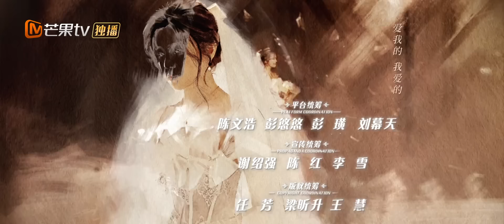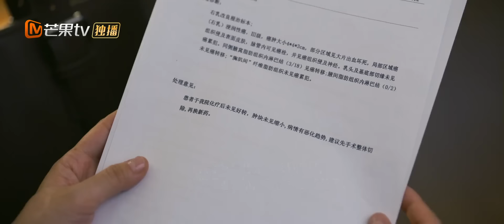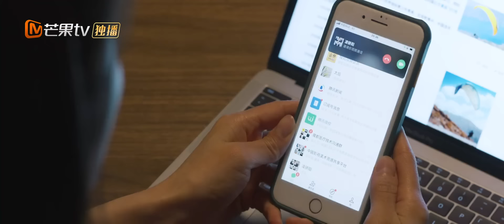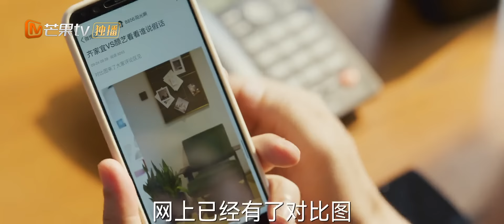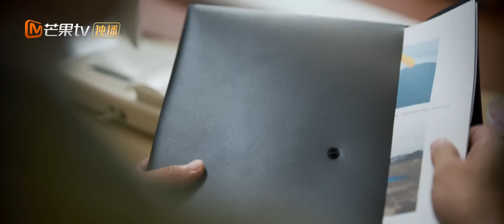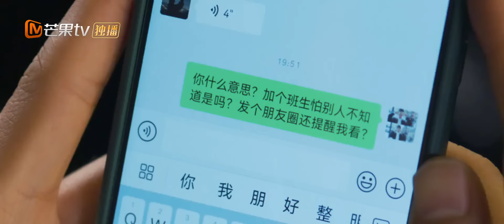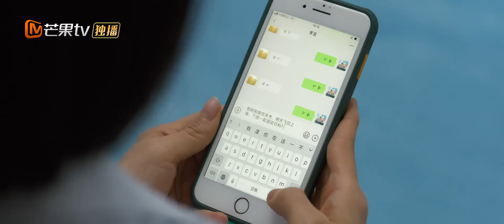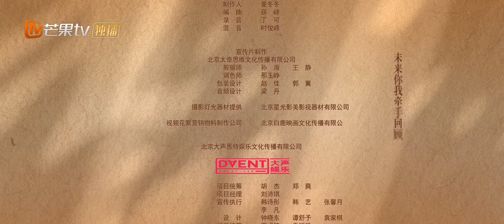《温暖的甜蜜的》EP31：家宜南飞因为焦岳父母心生间隙｜闺蜜互助！宋茜陈妍希直面婚恋百态 Warm and Sweet | MangoTV